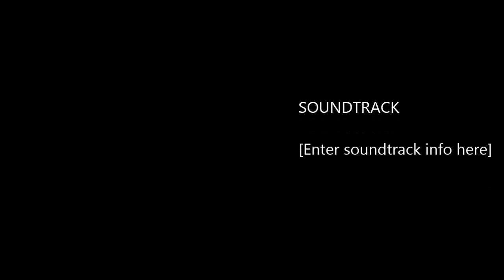Mock Heroic by Shiuli Battacharya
Mock Heroic Poetry